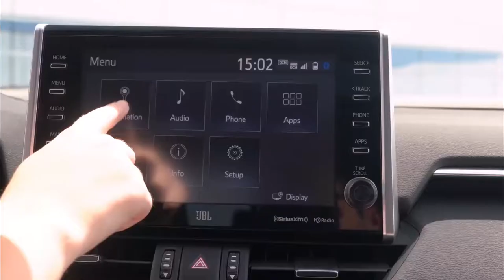2022 Toyota Rav 4 Prime XSE Best Family SUV Car | Interior Exterior Video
2022 Toyota Rav 4 Prime XSE Best Family SUV Car | Interior Exterior Video